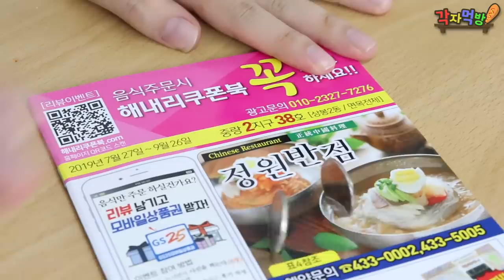형님! 쌈싸먹으니 목이 막힙니다! 말아먹기는 무너졌냐 새꺄? 말아먹기 vs 쌈싸먹기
형님! 쌈싸먹으니 목이 막힙니다! 말아먹기는 무너졌냐 새꺄? 말아먹기 vs 쌈싸먹기  -각자먹방